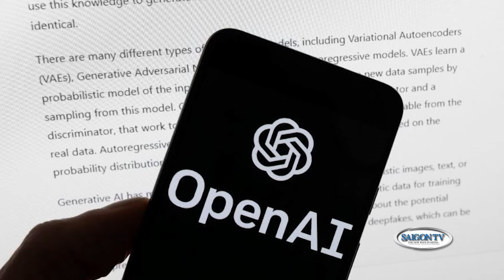Microsoft nói công cụ OpenAI bị tin tặc Trung Quốc, Nga, Iran lợi dụng📺Tin Á Châu Sáng 15/02